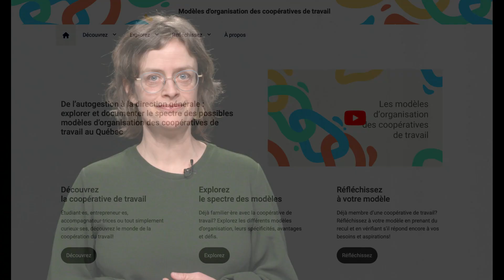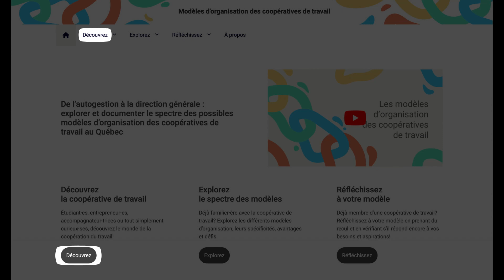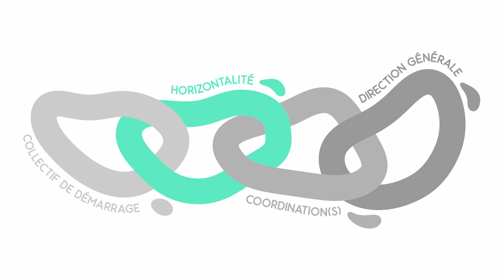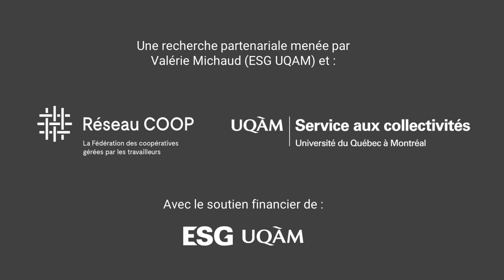Les modèles d'organisation des coop de travail